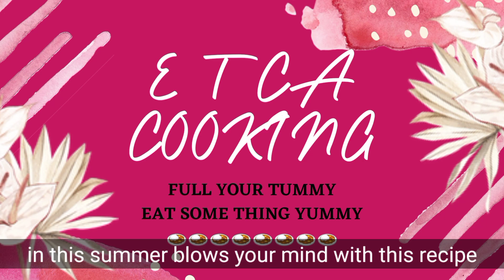Mango and pomegranate falooda with easy step | বাড়িতে ফালুদা বানানোর সহজ উপায়|healthy drink faluda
আমি আফসানা আমার চ্যানেলে ETCA COOKING আপনাদের সবাইকে স্বাগত জানাই। আজকের এই মন প্রাণ ঠান্ডা করে দেওয়ার মত রেসিপিটি হল ফালুদা। এটির নাম শুনে যেমন মুখে জল আসে তৈরি করে খাবার বেলায় সবার ঘাম ছুটে যায়। সবার কাছে এটি খুবই ঝামেলার কাজ বলে মনে হয়।কিন্তু আজ আমি আপনাদের খুব সহজ পদ্ধতিতে এই দুর্দান্ত রেসিপিটি তৈরি করে দেখিয়েছি। এটি সাধারণত রমজান মাসে অথবা যেকোনো ফাস্টিং ,ডায়েট লিস্টে এটি রাখতে পারেন। সারাদিনের পেট ভরিয়ে রাখার মত খাবার এটি।